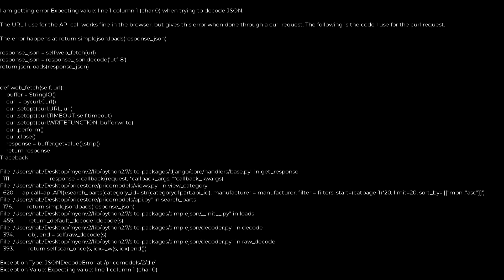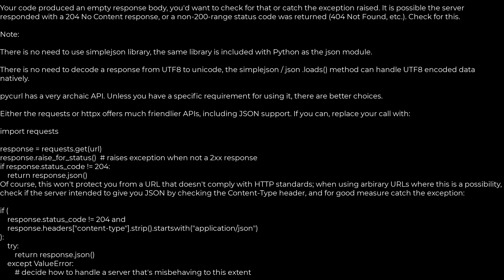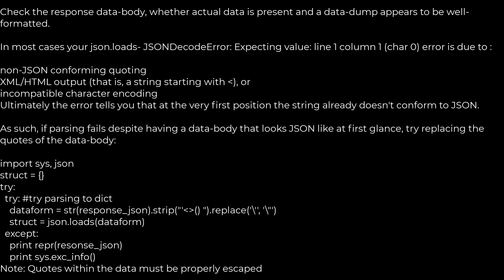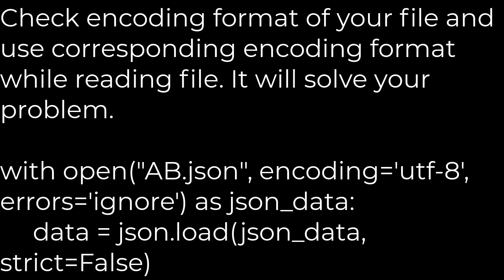Python :JSONDecodeError: Expecting value: line 1 column 1 (char 0)(5solution)